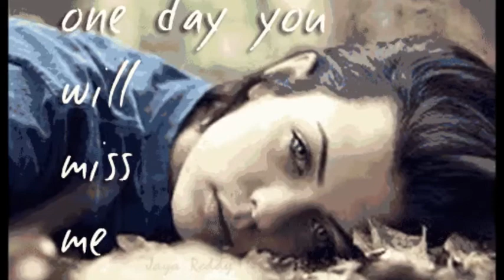Laharon ki Tarah YAADEN karaoke song by INDER JEET SINGH, KISHOR KUMAR, RAJESH KHANNA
Sons:- laharon ki Tarah Yaaden
Original singer :- Kishore kumar
Coverup :- Inder Jeet Singh

THANKS.